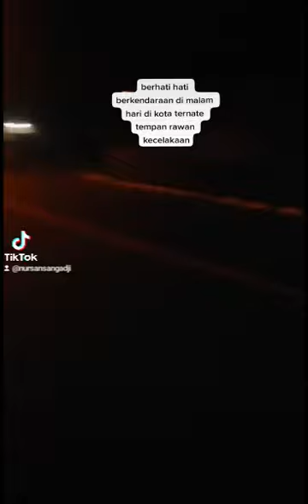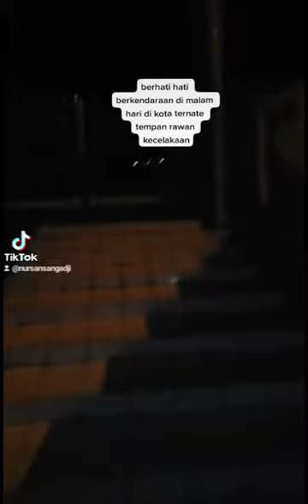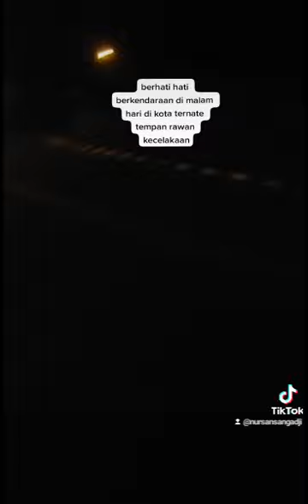tempat misteri di kota ternate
tempat misteri di kota ternate maluku utara
taq viral#misteri indonesia#goib indonesia#gussamsudin